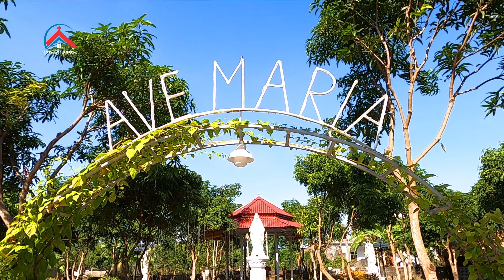Thăm Quan Thánh Đường Giáo Xứ Lập Trại Giáo Phận Thái Bình